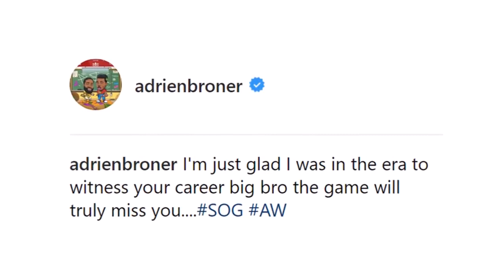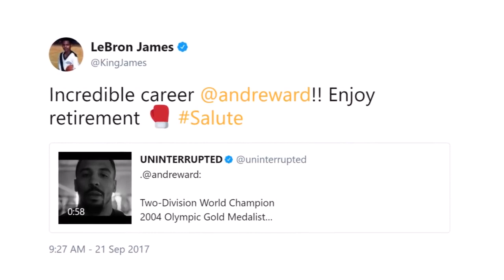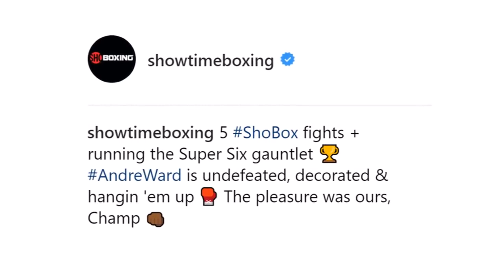SHOCKER! CRAWFORD, BRONER, SPENCE, MALIGNAGGI & MORE REACT TO ANDRE WARD RETIREMENT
Terence Crawford, Adrien Broner, Errol Spence Jr., Paulie Malignaggi, Andre Ward, Andre Berto

willie d, willie d live, news, black, white, latino, asian, good, bad, dogs, cats, love, hate